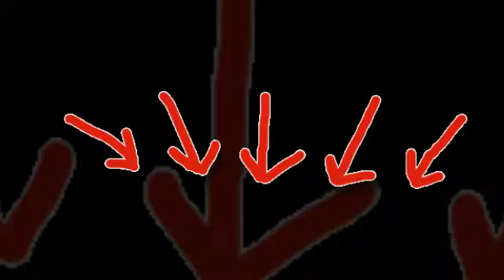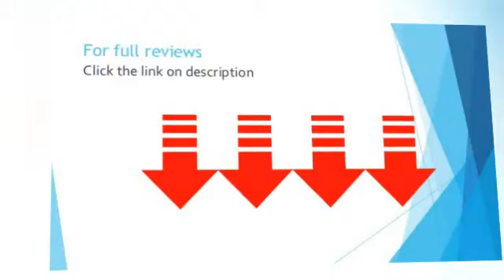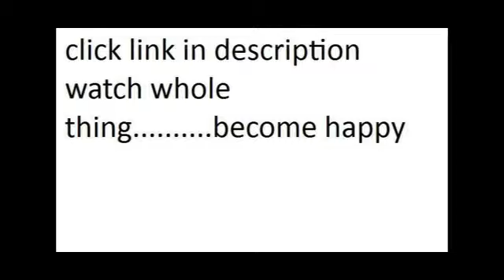kitchenaid khb2561cu 5 speed hand blender contour silver